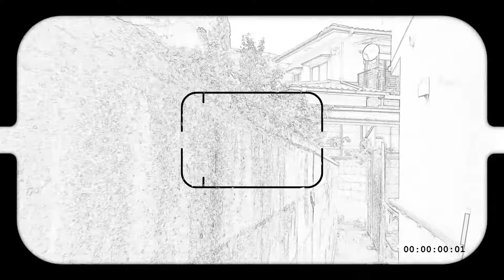Gray sky morning on Sunday 曇り空の日曜日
Gray hued sky on Sunday morning.
There was a black mother in Duee.
Silver Paradis came out soon.
Anne was on the roof, fearing intruders.

I urged the red to come down for breakfast.

Them kittens who like walks had the momentum to take a walk rather than breakfast, but I took them to finish meals and took a walk.
(May.6, 2018 morning)

日曜日の朝、空は曇っていた。
黒お母さんがデュエにいた。
銀のパラディもすぐにやってきた。
アンは屋根の上に避難している様子だ。

赤毛のアンに朝食に降りてくるように誘うが、
子猫たちは三度の食事よりも散歩が大好き。
それでもまず食事を済ませ散歩に出かけた。